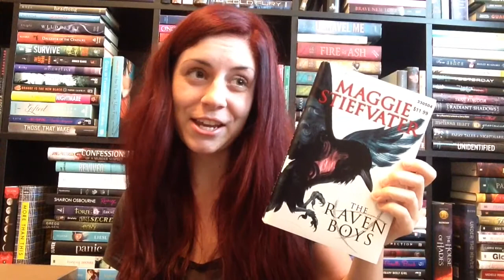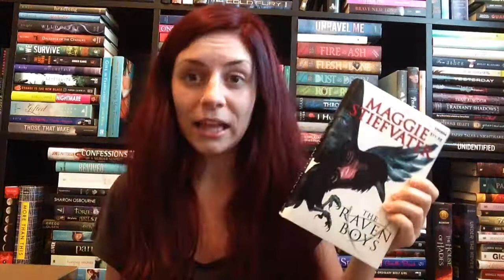BookTubeAThon Video Challenge #1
Music: All You Did Was Save my Life- Our Lady Peace